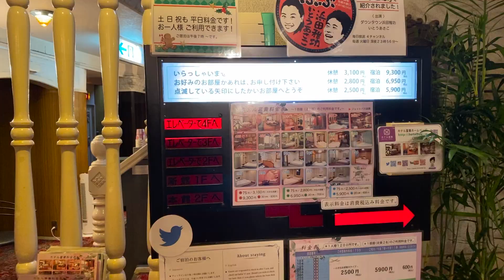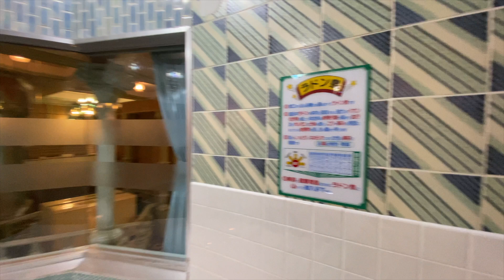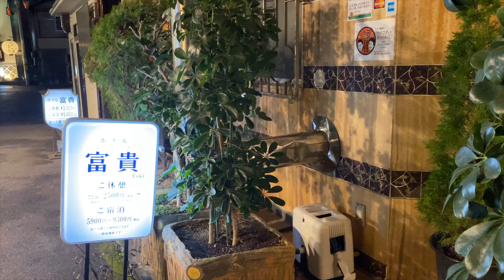【昭和のラブホ】富貴 洋風 406号室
大阪・京橋にある昭和の香りが残るラブホテル富貴に行ってきました。406号室です。一人でも宿泊可能です。3人だと追加1200円で利用できます。

他の部屋も行ってます。